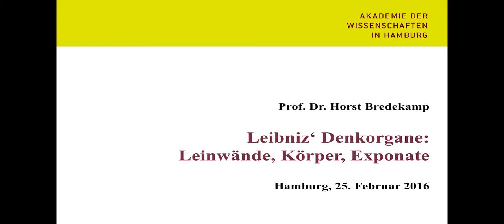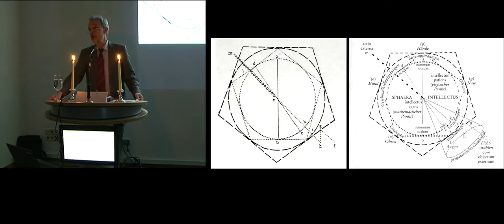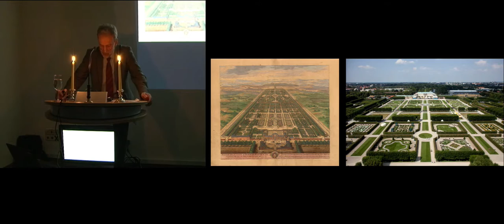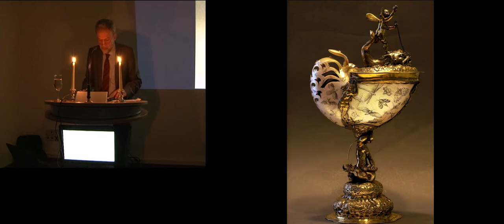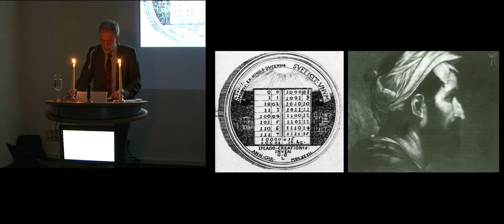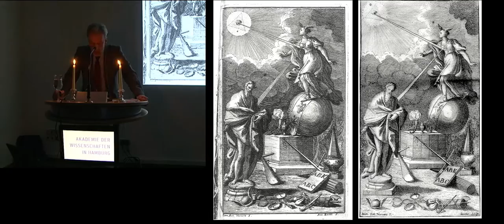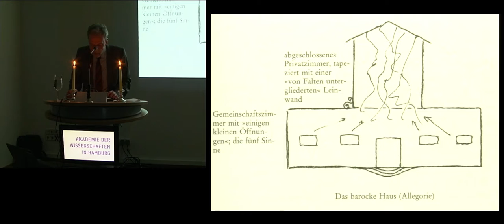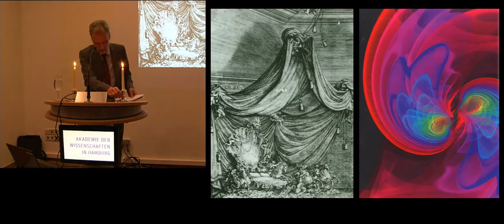Leibniz Denkorgane: Leinwände, Körper, Exponate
Akademievorlesung der Akademie der Wissenschaften in Hamburg
Prof. Dr. Horst Bredekamp, Berlin

"Die Monaden haben keine Fenster": dieses Diktum aus der "Monadologie" von Gottfried Wilhelm Leibniz hat ein angemessenes Verständnis seiner Philosophie über lange Zeit verstellt. Aus dem Zusammenhang gerissen, schien es zu bekräftigen, dass die Leibnizsche Weltsicht auf die Welt der Sinne verzichten könne. Damit wird jedoch ein Grundzug seines Denkens verstellt, der alles Körperliche nicht etwa zu transzendieren, sondern als Bedingung der Erkenntnis in Rechnung zu stellen versucht. In dieser Hinsicht kann Leibniz als einer der Vorläufer der Verkörperungsphilosophie gelten. Der Vortrag versucht, auf verschiedenen Feldern vorzustellen, wie der Kosmos der Artefakte für Leibniz als Bedingung aller Reflexion auftritt.